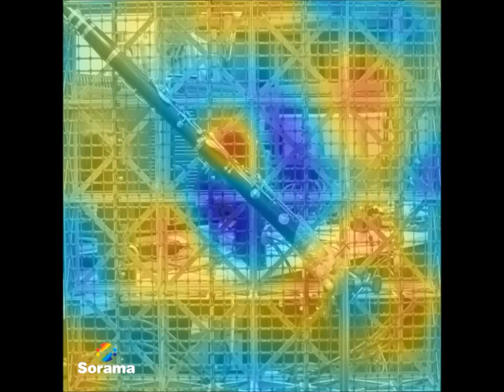Clarinet Sound Pressure Video 1405Hz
Sorama Cam sound pressure video of 1405Hz sound originating from a clarinet